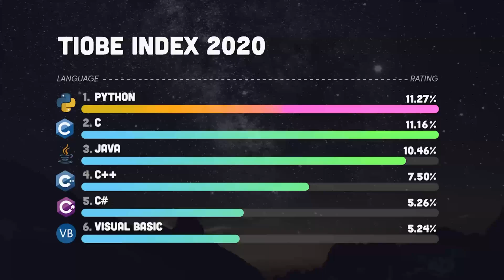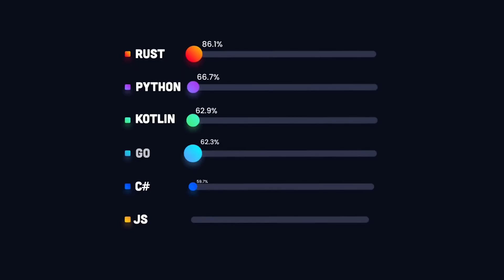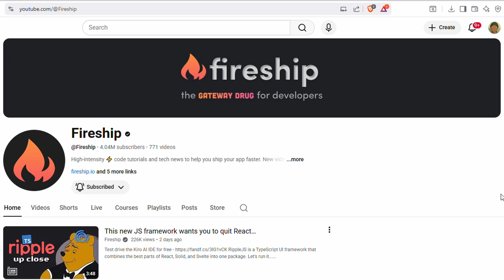Top 10 Programming Languages to Learn in 2026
Choosing the right programming language can make or break your journey as a developer. In this video, we’ll go through the top 10 programming languages to learn in 2026, explaining what each one is used for and why it matters in the tech world. Whether you want to build websites, mobile apps, AI tools, or enterprise software, this guide helps you choose the best path for your goals.

We’ll cover Python, JavaScript, TypeScript, Java, C#, C++, Go, Rust, SQL, Swift, and Kotlin. From beginner-friendly options to advanced, high-performance ones.

Stay to the end so you’ll know which language fits your level, your career plan, and the kind of projects you want to build.